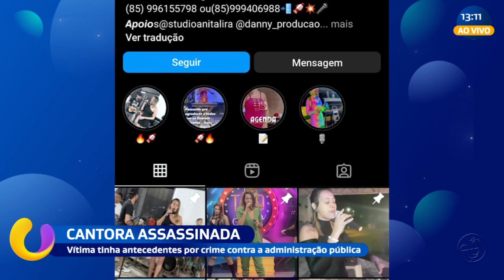Cantora assassinada: vítima tinha antecedentes por crime contra a administração pública